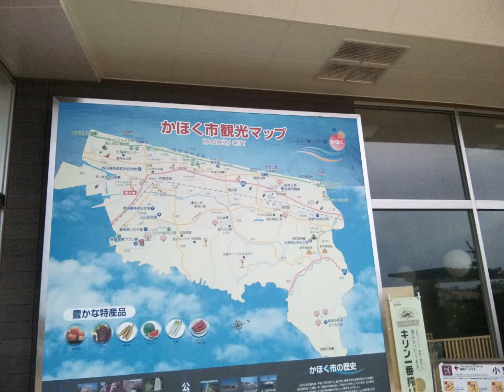スターバックス イオンかほく店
ドライブでかほく市のイオンまで行きました。
イオンの中のスタバでのスナップショットなど